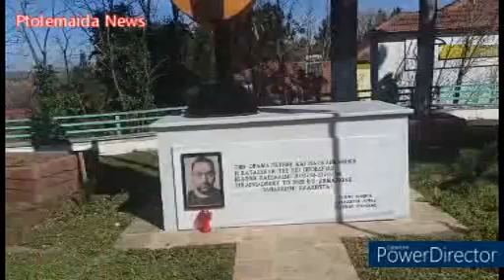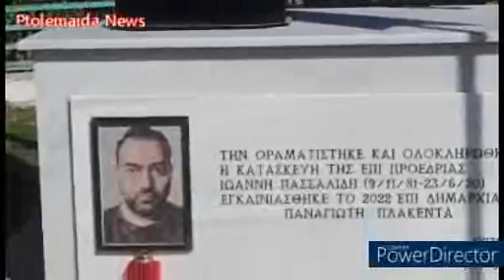Συνεδρίαση Παμποντιακής ομοσπονδίας Ελλάδος στην Πεντάβρυσο Εορδαίας.